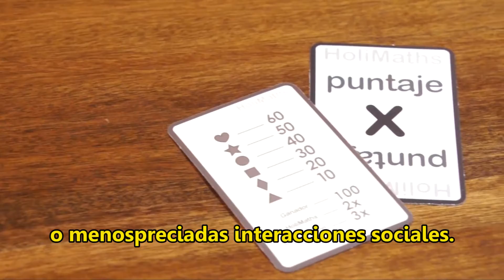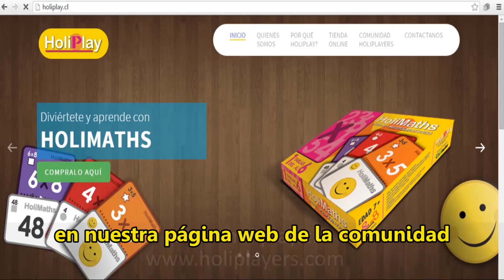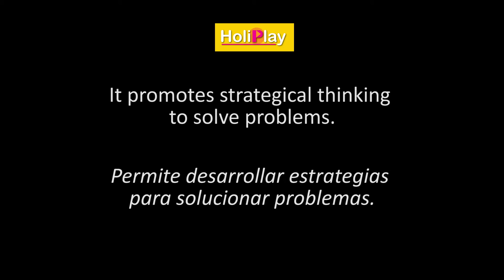HoliPlay - HoliMaths X - Kickstarter Main Video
HoliMaths X - a family multiplication strategy card game - 10 ways to play it -1 to 6 players - 7 and up - innovative card game aimed to meaningful/significant learning - develops logical thinking - promotes strategical thinking to solve problems - converts a individual learning process into a collective one, generating social interaction - helps develop tolerance to frustration - aimed for intergenerational integration involving parents and grandparents in a fun way for the whole family!

The main attributes of the games include helping/incentivizing early development of Higher and Lower Order Thinking Skills including creative and critical thinking in addition to comprehensive logical reasoning - Character building for the child involving honesty, responsibility, cooperation during play -  Produces positive emotional engagement while delivering the intended learning experience – Easy to learn, fast to start – High replay value because of its 10 ways to play - HoliPlayers.com  10 lost cards free replacement guarantee - Money back “No Questions Asked” guarantee

¿Aprendes divirtiéndote o te diviertes aprendiendo?

En HoliPlay Hacemos del estudio algo entretenido para hacer en familia.
Convertimos el aprendizaje individual en momentos de interacción social.
Buscamos que el aprendizaje sea significativo, desarrollando el pensamiento lógico y las estrategias para la solución de problemas.
Afianzamos los cimientos del conocimiento de manera duradera, cautivando y motivando al niño a estudiar fuera de los horarios habituales.